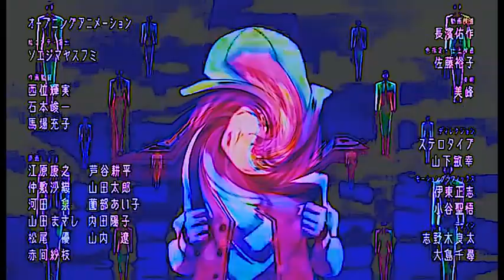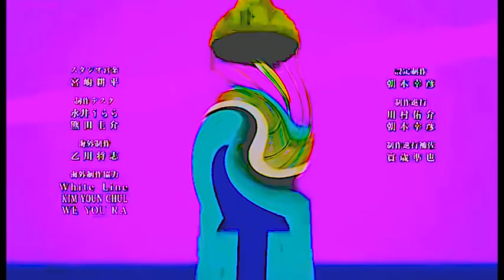Great Days But I Want To Die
THIS IS MAKING ME HAVE A MENTAL BREAKDOWN BREAKDOWN